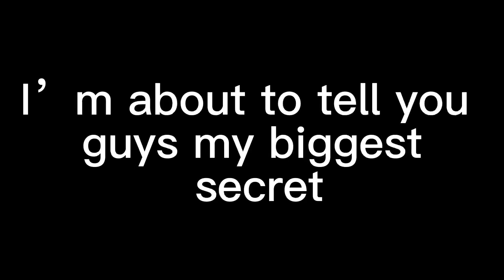My biggest secret￼